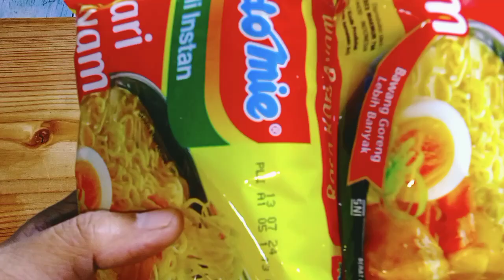EMANG BOLEH MASAK INDOMIE SE ENAK INI‼️INDOMIE TOPING SULTAN ALA FARIDA NURHAN‼️WAJIB COBA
Assalamualaikum
Kali ini kita akan membuat olahan Indomie masak Indomie kari ayam ala Farida nurhan dengan toping sultan yang simpel praktis dan enak kalian semua bisa mencobanya di rumah ya 😊

👉 Di sini sedikit saya modifikasi dengan menambahkan sedikit sayur sawi hijau.
Cabe rawit merah dan hijau di potong kecil-kecil kemudian di tumis bersamaan bawang merah dan bawang putih agar lebih wangi dan maknyus, tapi itu tidak saya lakukan di sebabkan ada bocil yang makan takut kepedisan 😁
Jadi cabe rawit hijau saja yang saya gunakan dan saya biarkan utuh.
Kalau kalian buat sebaiknya di tumis bersamaan ya biar rasanya lebih mantul.

👉 Untuk cara pembuatannya silahkan di tonton videonya sampai selesai ya agar lebih jelas.
Untuk lebih jelas cara pembuatannya silahkan di tonton videonya sampai selesai agar tidak gagal paham.

💜SELAMAT MENCOBA
💜SEMOGA BERMANFAAT

Okay!